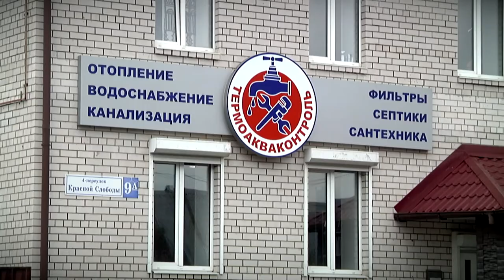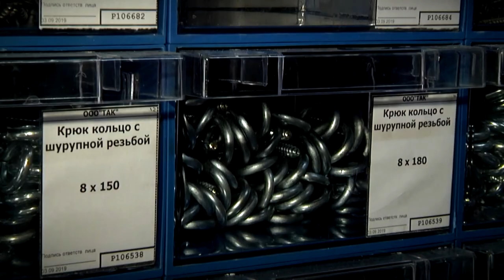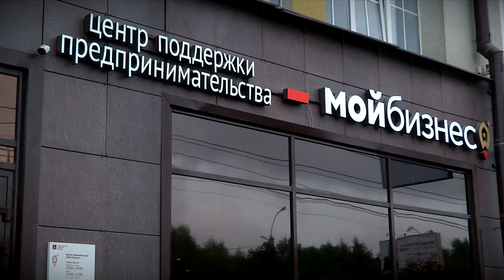Предприниматели Тверской области могут сэкономиить до 80% на рекламе своего бизнеса